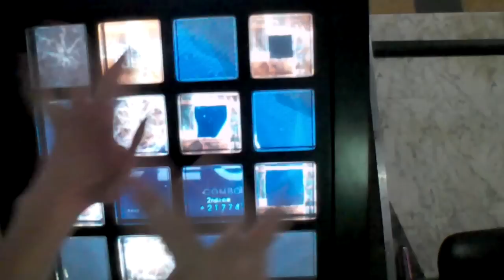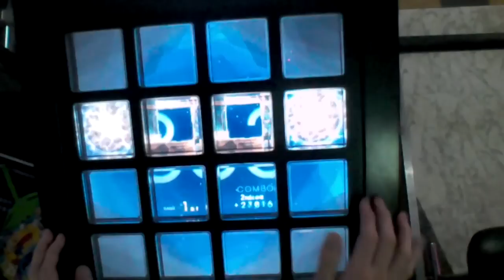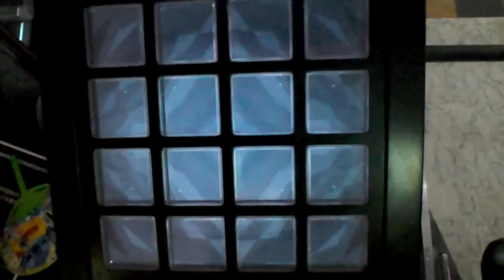【jubeat copious】Russian Snowy Dance【EXT】player.REY-SX【EXC】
PLAYER. REY-SX　撮影,TOUYA-S

sexyチームPR動画です
【sexy】チームサイト